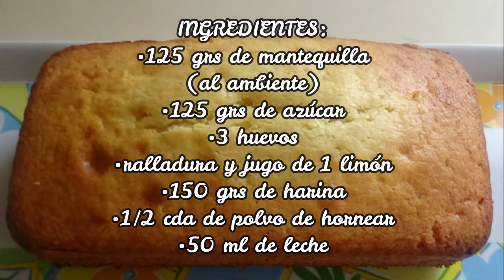DELICIOSO KEKE DE LIMÓN !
INGREDIENTES:
•125 grs de mantequilla
(al ambiente)
•125 grs de azúcar
•3 huevos
•ralladura y jugo de 1 limón
•150 grs de harina
•1/2 cda de polvo de hornear
•50 ml de leche